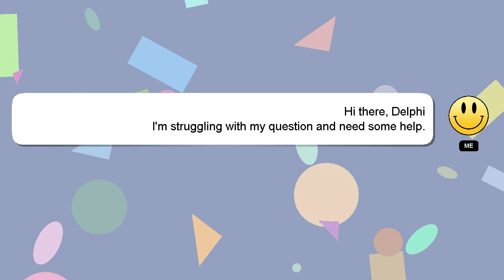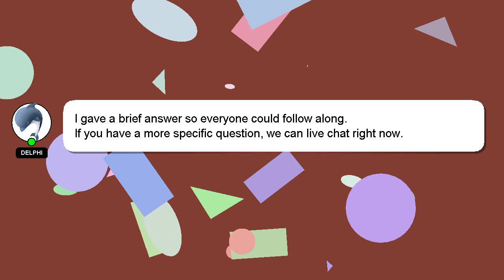How to customize email in gmail?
Here's a short introduction about myself, Hello, I am Delphi. I am happy to help you with your questions. - How to customize email in gmail?

I welcome your comments and chats if you have more detailed queries. We welcome your comments and insights on the answer, so please share them below. Providing an answer will be acknowledged and appreciated with a 'heart' from me.

*1 What we are experimenting :*